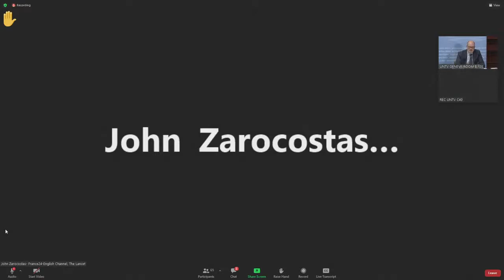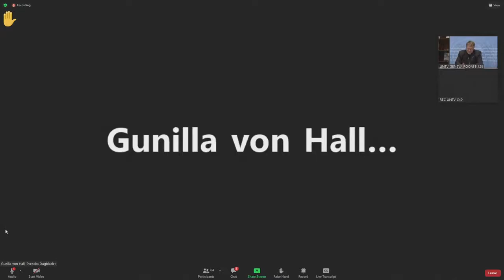WHO spokesperson attends U.N. briefing on new COVID-19 variant